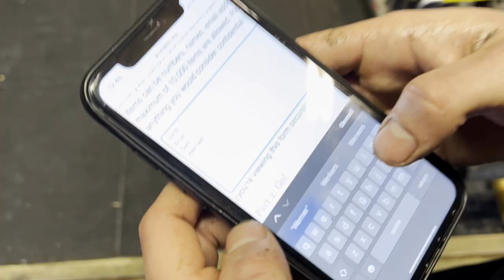HEAVY FARMERS & PUSH-UP CHALLENGE VOOR CASH!! - VLOG #5